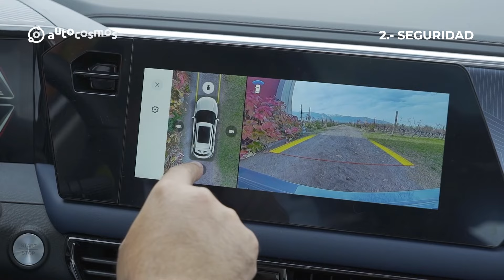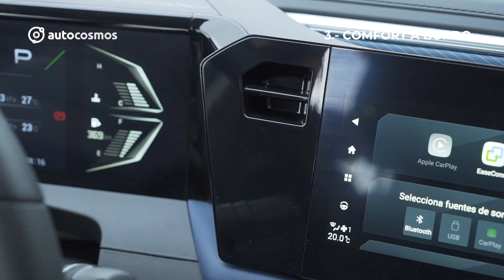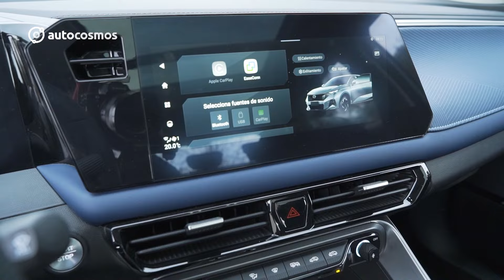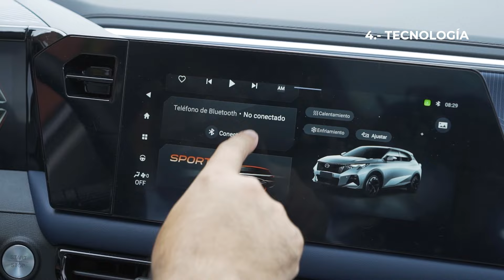Cinco cosas que debes saber del GAC EMZOOM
El GAC EMZOOM fue uno de los modelos de nueva generación estrenados por la marca asiática durante el año pasado. Su propuesta en diseño, su relación precio-calidad y sus prestaciones, fueron sus principales cartas de presentación, suficientes como para que en Autocosmos decidiéramos sumarlo a la nómina de Recomendados Autocosmos 2024, donde nuestro equipo editorial destaca a algunos de los lanzamientos más importantes del año por sus cualidades técnicas, innovación tecnológica, propuesta de diseño y potencial comercial, entre otros.

Si andas tras la pista de un buen SUV compacto, pero con características únicas, te resumimos las cinco cosas más importantes que debes saber del GAC EMZOOM.